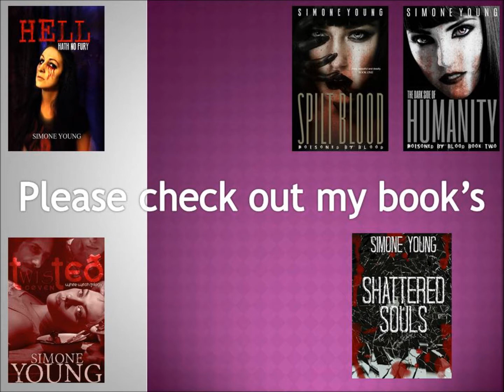The problem with Tana Mongeau: Trash Talking Tuesday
Trash Talking Tuesday
Time to talk about Tana and leave John and Onision alone, for now. She’s not the most believable story time tellers on the platform. Please don’t allow your children to see these people as role models, they shouldn’t be as she is challanged